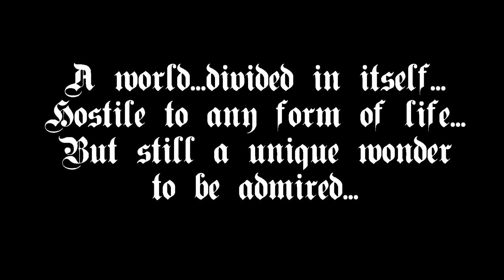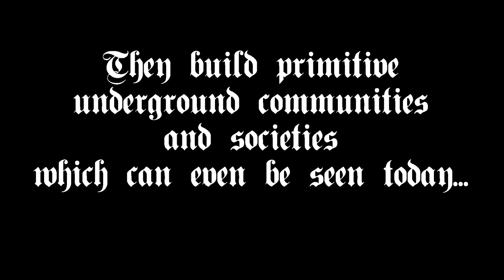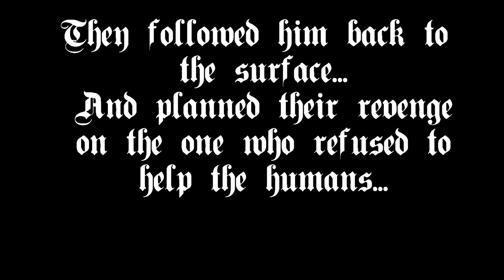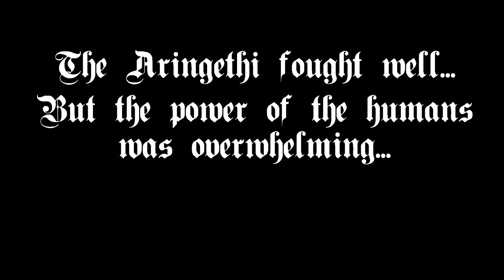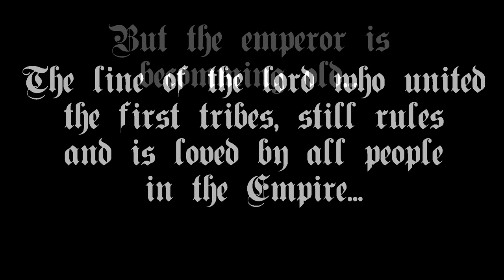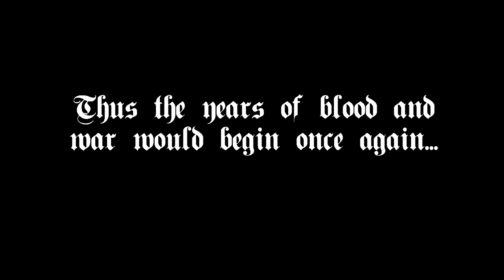Fantasy Europe "Aringeth" - Episode 0 (Prologue)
The ages of peace prevailed for centuries as Karlingian dynasty rules over the Empire of Men...
But the king grows older and the Empire Begins to destroy itself from the inside...
At one fatefull evening the fate of Aringeth itself is about to be changed for the comming centuries...

Some Pictures used in this Video are edited screenshots out of the
following game
Nehrim - At Fates Edge (SureAI)
(an Elder Scrolls IV: Oblivion (Bethesda Softworks) total conversion)